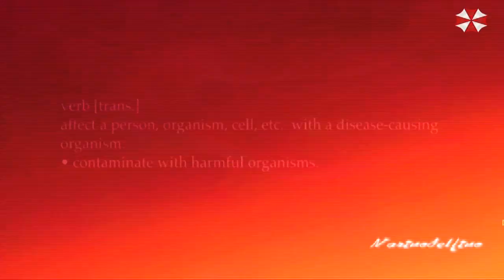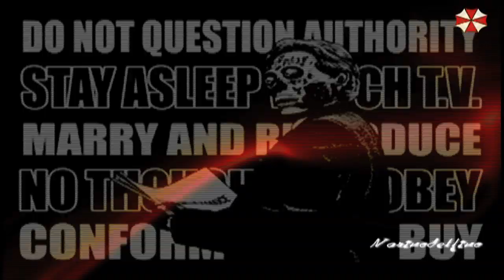ALIENS IN THE WHITE HOUSE 2!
THEY DON'T WANT YOU TO SEE THIS.

Demonic Reptilian Entities on the planet. that has infiltrated Planet Earth and Clone humans to fit in strategic places, while destroying real humans and the Planet, for Earth to be their New Home and bring others Reptilians here to live...

WAKE UP!
NO FEAR!!!

F alse
E vidence
A ppearing
R eal

By Marinodelfino.
London, December 2013.